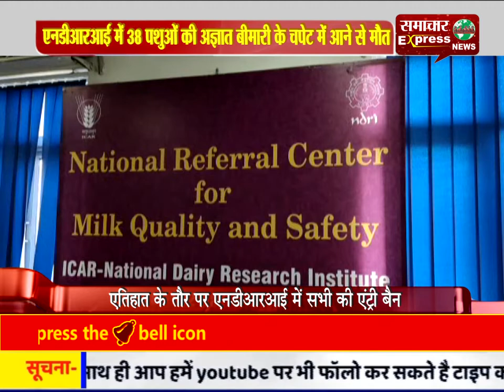करनाल : एनडीआरआई में 38 पशुओं की अज्ञात बीमारी के चपेट में आने से मौत